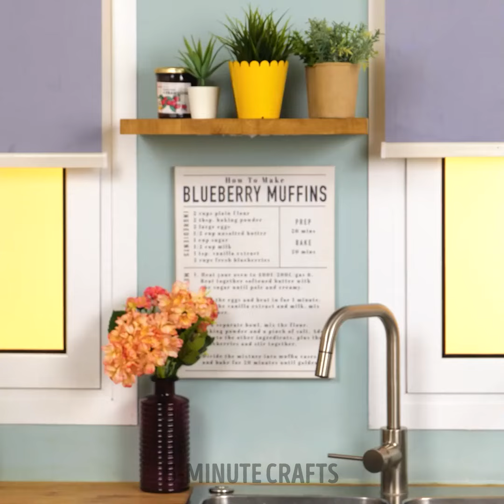Budget Life Hacks That Will Make Pregnancy Easier 🤰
In this video, we're sharing some amazing pregnancy hacks and must-have gadgets to make your journey to motherhood a little easier. From helpful tips for morning sickness to innovative products that will simplify your daily routine, we've got you covered. Whether you're a first-time mom or a seasoned pro, these hacks and gadgets are sure to make your pregnancy experience more enjoyable.